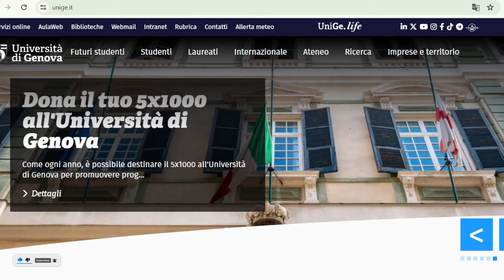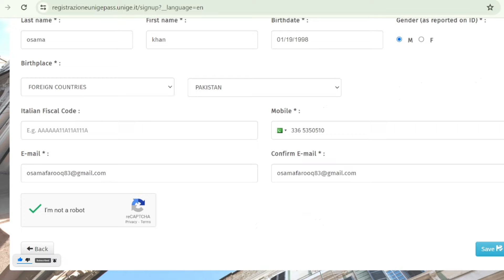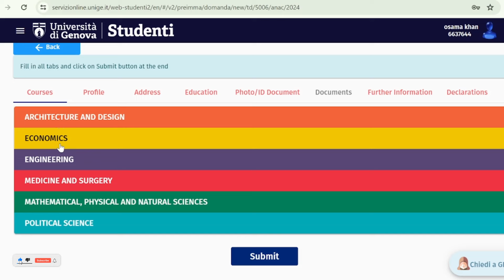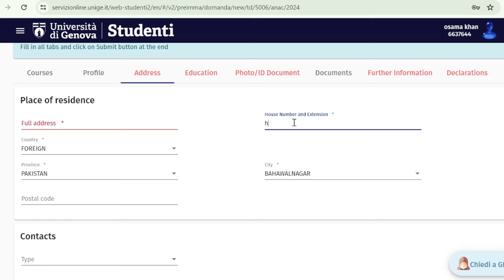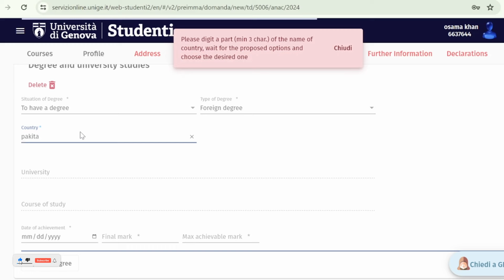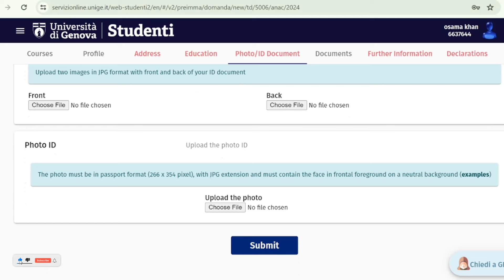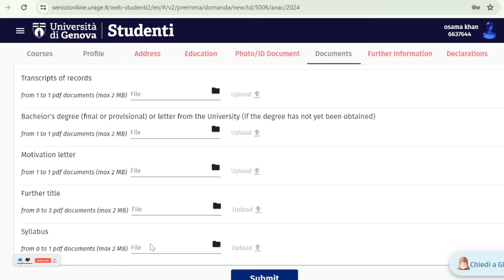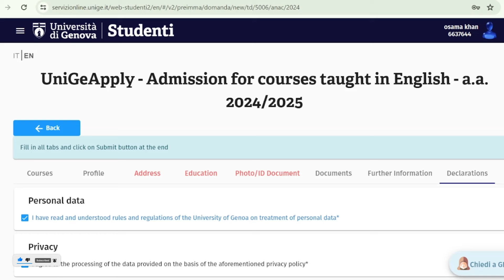University of Genoa/Genova Application process 2024 | Italy scholarship | international students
This video is regarding the total University of Genova/Genoa application process, deadline, requirements, documents,  and confirmation necessities in one of the top public universities in Italy. The University of Genova, ITALY.

🎓 **Embarking on the Path to Success: Navigating the University of Genoa Application Process**

🌐 **Discover Your Future:**
As aspiring minds seek to chart their academic destinies, the University of Genoa beckons with a seamless and enriching application process. Prospective students, let the journey to knowledge and personal growth commence!

📝 **Step-by-Step Application:**
The application process at the University of Genoa is designed to be straightforward yet thorough. From selecting the desired program to submitting essential documents, each step contributes to the foundation of a transformative educational experience.

📚 **Program Exploration:**
Begin the adventure by exploring the diverse range of academic programs offered. Whether the passion lies in humanities, sciences, engineering, or the arts, the university caters to a spectrum of interests, ensuring that each applicant finds their academic niche.

📅 **Application Timeline:**
Timing is key, and understanding the application timeline is crucial. Stay informed about deadlines, ensuring that all materials are submitted in a timely manner. The university values punctuality and commitment, traits that are integral to success in academia.

📄 **Document Submission:**
Prepare and submit the necessary documents to complete the application. The University of Genoa appreciates a comprehensive overview of an applicant's academic history, achievements, and aspirations. Be thorough and meticulous in presenting your qualifications.

🌐 **International Applicants:**
For those joining from around the globe, the university welcomes international students with open arms. Navigate the additional steps for international applicants, including visa requirements and language proficiency tests, to ensure a smooth transition into academic life in Genoa.

🎓 **As the doors to knowledge swing open, embark on a journey of academic excellence at the University of Genoa. 🚀**